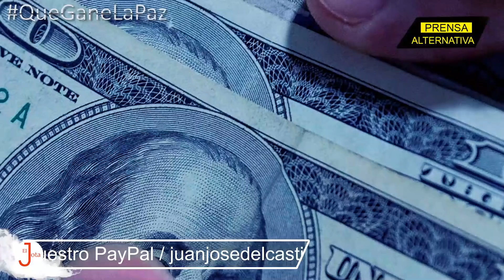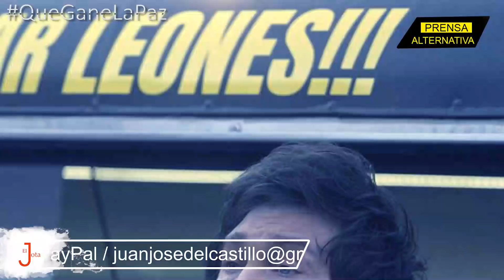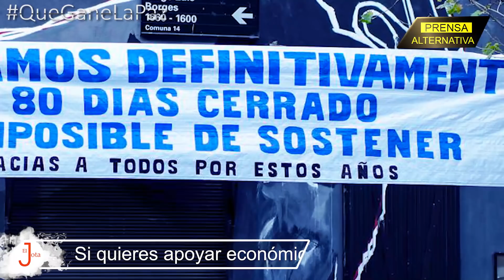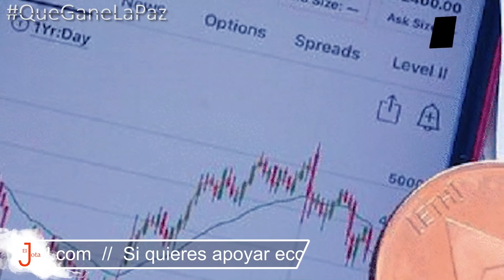Ni bonos ni acciones, solo las criptomonedas servirán de salvavidas!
El estratega jefe de inversiones de Bank of America (BoFA), Michael Hartnett, explicó a la Casa Blanca, en una nota financiera semanal, que la economía estadounidense podría entrar en recesión. La nota, que también se distribuyó entre los clientes de la entidad financiera, detalla además que las criptomonedas podrían superar a los bonos y las acciones como "salvavidas" de los ahorros. Para Hartnett, la situación macroeconómica de la Potencia del Norte está empeorando cada día.

Jefe de Prensa: Enzo Anchante